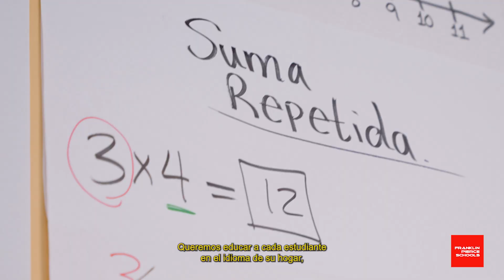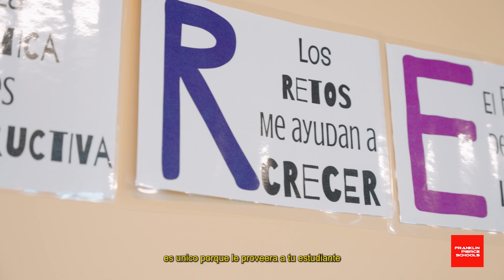Dual Language Program - Franklin Pierce Schools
Learn more about Franklin Pierce School's Dual Language Program: